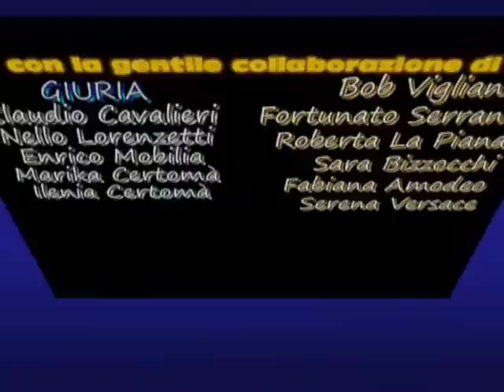ReggiocanestroDay Tour,Slam Dunk 2011, di Carlo Vetere